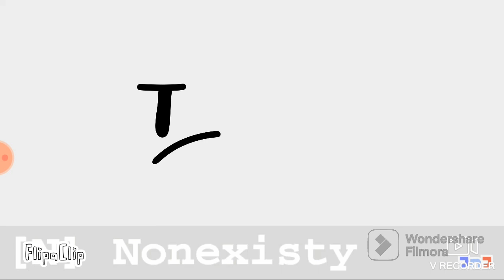TPOT But If Nonexisty Has A Face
The Epsodes Apparears in The Video is BFB 16 AND TPOT 1

00:00 BFB 16
00:11 TPOT 1